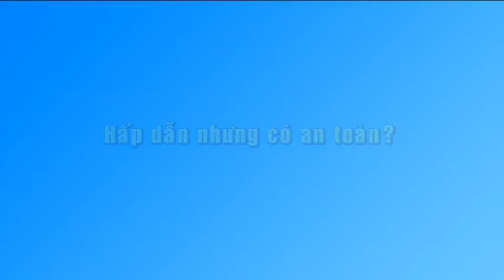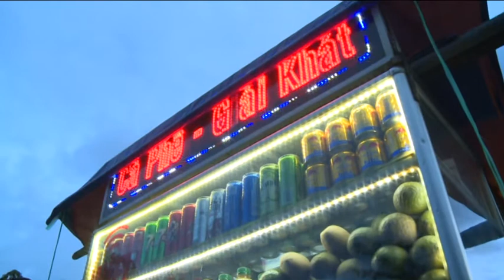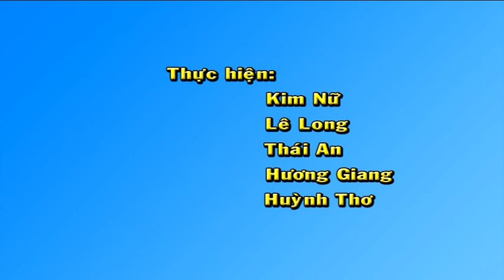Chuyện làng chuyện phố 13-11-2017